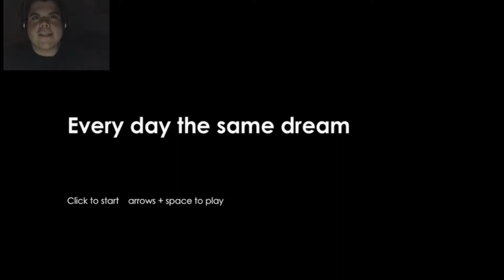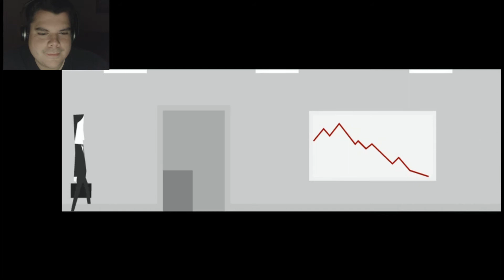Everyday the Same Dream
Found a cool little indie game, Great music and atmosphere. Makes you start questioning  games in general. Confusing at first but the ending kept me up at night trying to wrap my mind around it.

Game is owned by the developers